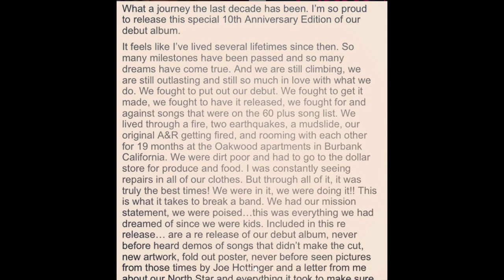WHAT MAKES MUSICIANS GREAT......IT'S NOT WHAT YOU THINK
My name is Kevin, and I help rockers and musicians unlock their ultimate creative power.
I'm a creative coach & Musician.

FOLLOW HAVEN OF ROCK ON